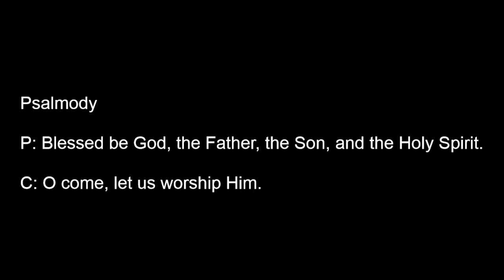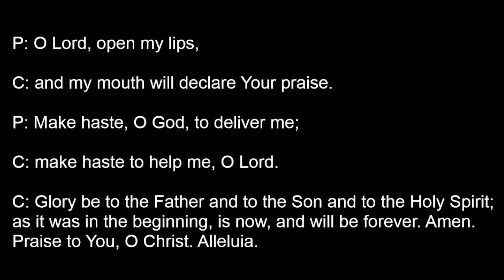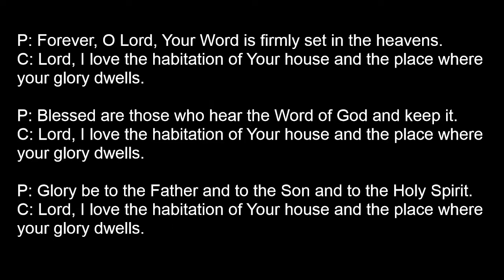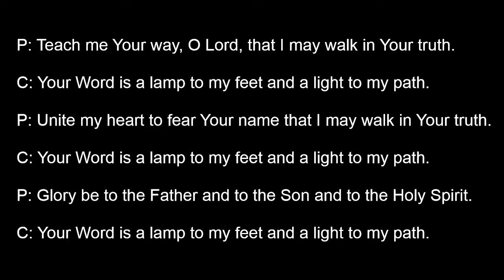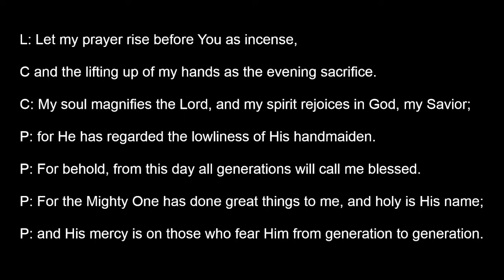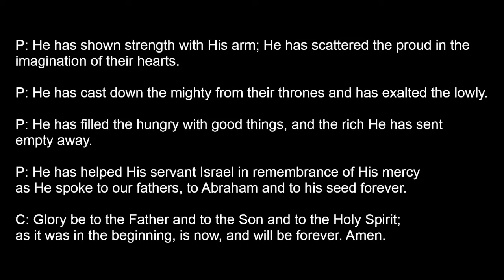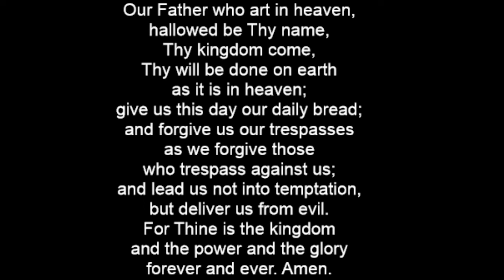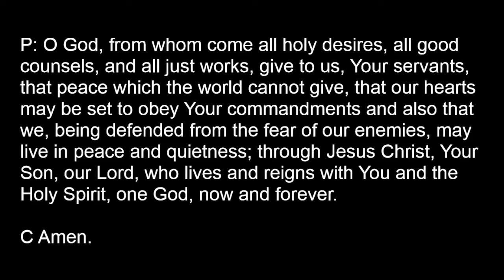What Is This Conference Part 5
Part 5 of the conference with author (The Spiritual Society: What Lurks Beyond Postmodernism) and hymn composer (What Is This Bread) Frederic W. Baue held at First Immanuel Lutheran Church on October 7th, 2022.